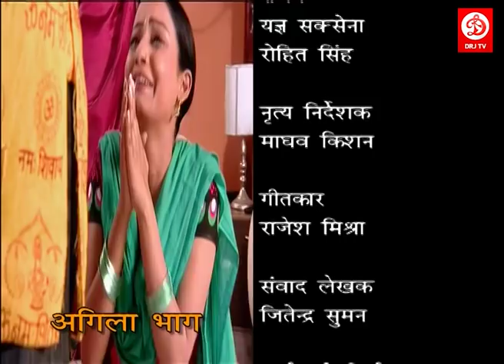Ankhiyon Ke Jharokhon Se Episode 17 | Hindi Tv Series 2019 | हिन्दी सीरियल 2019 | DRJ TV Shows 2019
अँखियों के झरोंखों से ( Ankhiyon Ke Jharokhon Se )Bhojpuri TV Show 2019 | Family Shows | DRJ TV

Serial : Ankhiyon Ke Jharokhon Se
Episode No : 17
Company/Brand : DRJ Records

Welcome to drjtv Channel, the #1 destination for premium entertainment of Bhojpuri TV Shows. Enjoy the latest & most popular bhojpuri tv shows like : $Sajanwabairihogayehamar, $Gharpahuchadadevimaiya $ AnkhiyonKeJharokhon Seand many more.